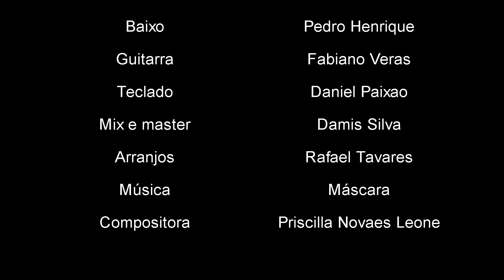MÁSCARA/Pitty - Cover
musicaparanaoendoidar 02
Voz: Joyce Duarte
Baixo: Pedro Henrique
Teclado: Daniel Paixão
Guitarra: Fabiano Veras
Bateria: Rafael Tavares
Damis Silva: Mix/Master